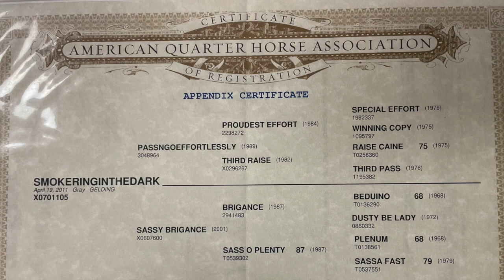Stetson 2011 AQHA Gelding He Sales April 9th @Salmon Select Horse Sale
Stetson is a 2011 AQHA Gelding. This sharp grey stands 15.1 hands tall. If you're looking for an all around gelding look no further! Pull your rope down and dally off at a branding or doctoring a cow in the pasture! Stetson is the horse you can throw your friend on for a day trip up the trail in the mountains or up to hunting camp. You can ride him though water, across bridges, or even double and he will get you where you want to go! Stetson stands for the farrier, loads in the trailer, and hauls well.

✨He sales April 9th at the Salmon Select Horse Sale in Salmon, Idaho. He's Hip #49.✨